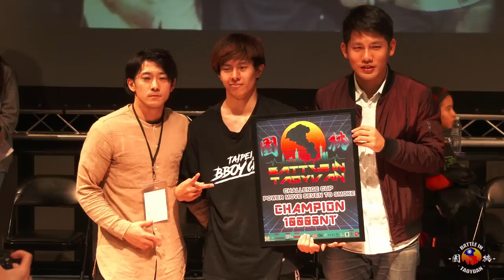2017 Battle In Taoyuan World Final X CHALLENGE CUP Power move 7 to smoke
Yu-ki(Japan) / Kyusyu Danji jr. /
Marwan(France) / L.O Crew /
Kaku(Japan) / Mortal Combat /
Tsukki(Japan) / Amaze
Hoz (Taiwan) / Dream Runnerz
Wenxian(Taiwan) / Monster Bboy Crew
Da-B(Taiwan) / Top Coalition /
Sour(Taiwan) / Reformerz /